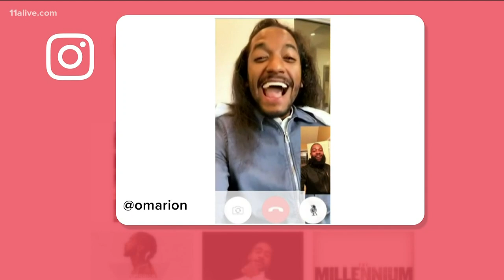Omarion, Bow Wow to Face Off in 'The Millennium Tour 2020'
Here's when you can see it in Atlanta.